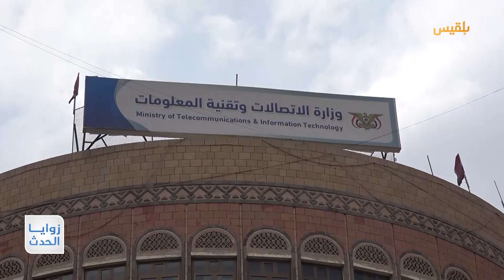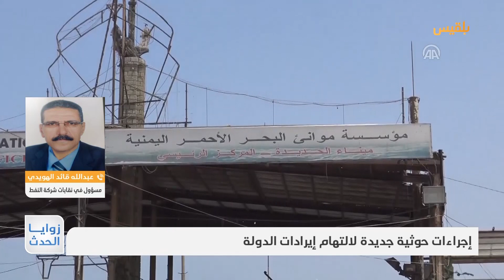زوايا الحدث | إجراءات حوثية جديدة لالتهام إيرادات الدولة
مصادر إعلامية قالت إن مليشيا الحوثي تعكف على تنفيذ إجراءات إدارية ومحاسبية جديدة للسيطرة التامة على موانئ الحديدة وشركة النفط والمؤسسة العامة للاتصالات والضرائب والجمارك ومختلف الشركات والمؤسسات الإيرادية المملوكة للدولة.
إذ تسعى إلى إدارتها بسرية مطلقة لصالحها، وإزاحة قادة هذه المؤسسات غير الموالين للانقلاب، واستبدال عناصر تابعين للجماعة، مستفيدة من ما أسمتها مدونة السلوك الوظيفي التي تمنحها فصل الموظفين بحجة عدم الالتزام بها، وتجبر الموظفين على عدم رفض أية ممارسات فساد.

تقديم : شادي نجيب